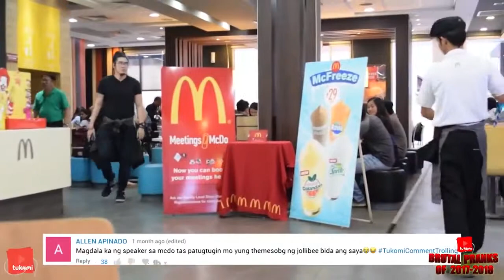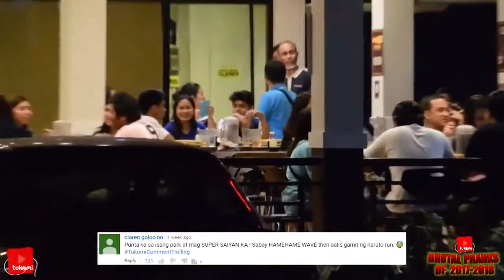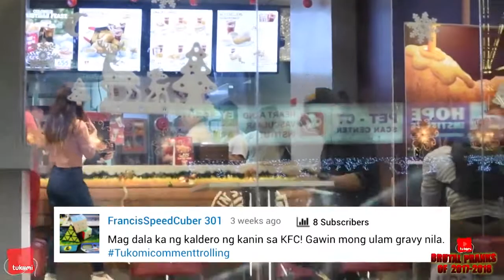BRUTAL PRANKS of 2017 2018 Tukomi Prank copy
my facebook is Jorel Patac i only have 1 account only! Thank you for your support!
Category
Comedy
License